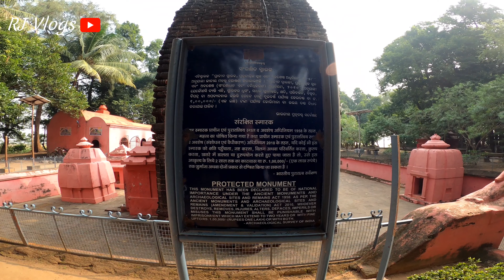Odisha longest bridge T'setu, singhanath temple, badamba,cuttack, exploring odisha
Odisha longest bridge T'setu ,Singhanath temple, badamba